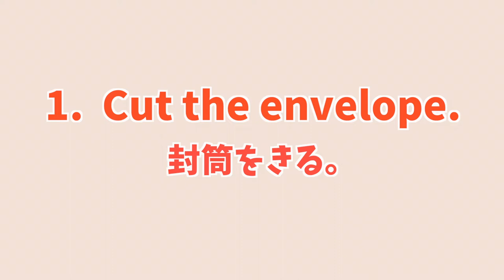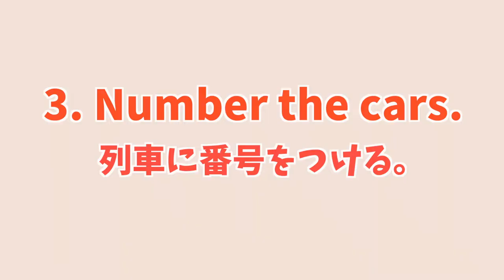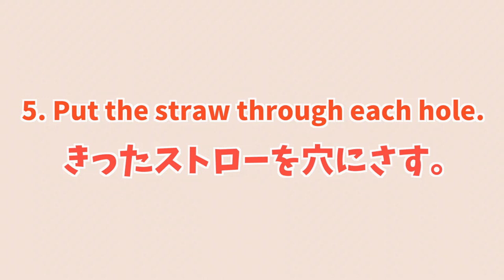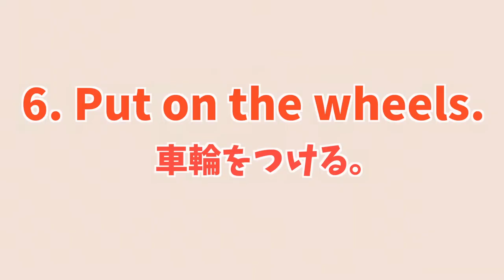【英語で工作】列車8台分をカット！カット！パンチ！パンチ！サーカストレインが完成したよ〜♪ #174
サーカスに出てくる列車を作ってみました！列車8台を作るために、ひたすらカット！カット！穴をあけ、ストローを切り、ストローを差し込み、車輪をつけて、列車のナンバーシールを貼り...とたくさんの工程を経て、サーカス列車が完成しました！肝心な動物たちを乗せるのを忘れてしまっていますが、作りごたえのあるアクティビティでした♪

●歌った曲
The Circus Train(SIng!Along7)

ママとネイティブの先生のやりとり！Conversation with a native teacher for mommy #16